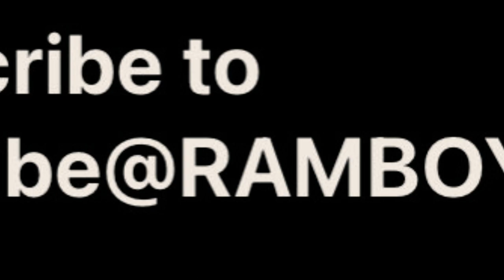My Ram rebel grille has arrived